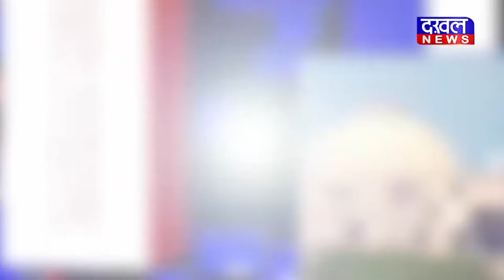DAKHAL NEWS थाने में चाइल्ड लीव मंजूरी के साथ SI की गोद भराई रस्म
थाने में चाइल्ड लीव मंजूरी के साथ SI की गोद भराई रस्म
गोद भराई के लिए थाने को गुब्बारों और फूलों से सजाया
थाने के पूरे स्टाफ ने निभाया मायके पक्ष की जिम्मेदारी